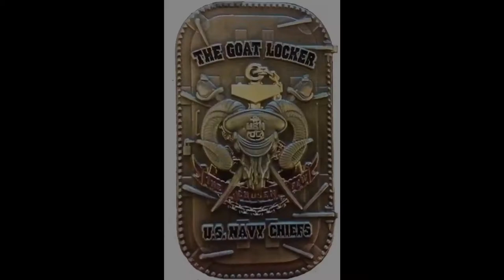Juego Todo Official Soundtrack UGB MMA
Juego Todo Official Soundtrack

"HAWAKAN ANG ARMAS"

Artist: Eztilo Ocho Onse feat. Oneway Marfori

Edited using iPhone 6+

Tag and Share!

Tip: turn your speakers up and wait for the after credits!